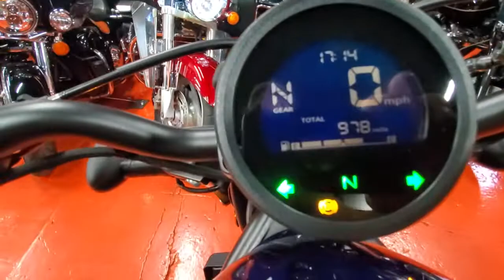2021 Honda Rebel 300 abs